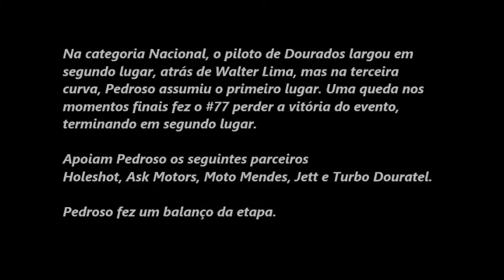Pedroso na sexta etapa na sexta etapa do Amambaiense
Marcelo Pedroso competiu em duas categorias, na sexta etapa do
Campeonato Amambianese de Velocross, em etapa realizada em
Capitán Bado (Paraguai). Pedroso pela VX3
Livre e VX3 Nacional.

Na primeira bateria, correndo pela VX3 Livres, enfrentando motos
importadas, Pedroso finalizou em segundo lugar, após liderar
algumas voltas. .

Na categoria Nacional, o piloto de Dourados largou em
segundo lugar, atrás de Walter Lima, mas na terceira
curva, Pedroso assumiu o primeiro lugar. Uma queda nos
momentos finais fez o #77 perder a vitória do evento,
terminando em segundo lugar.

Apoiam Pedroso os seguintes parceiros
Holeshot, Ask Motors, Moto Mendes, Jett e Turbo Douratel.

Pedroso fez um balanço da etapa.